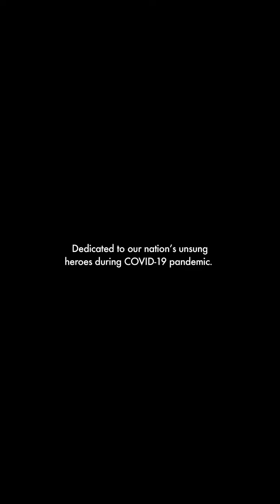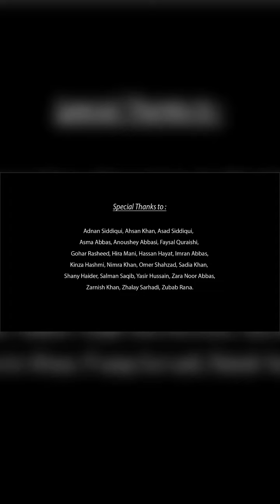yah watan tumhara hai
tum ho pas ban es ka, Pakistan yome azadi, Mili nadma,
yah watan tumhara hai tum ho pasban es ka es watan ka har zara rago aab tum se hai yah fiza tumhari ha bhero bar tumhara hain Tum ho pasban es ka mara karvan tum the rohe karvan tum ho hum to sirf unvan tha esl datan tum ho,zolm o sitam ka darvaza khud pe band hi rkhna